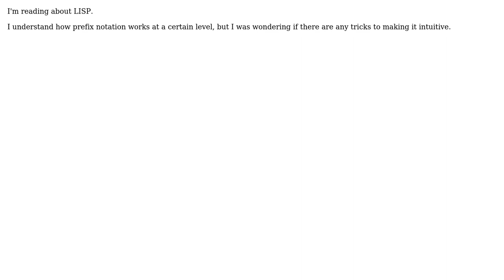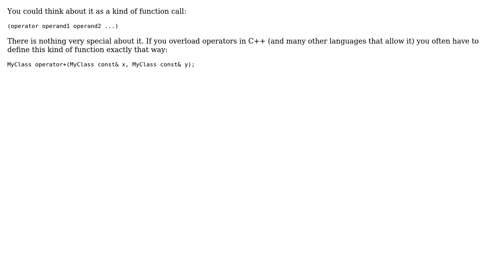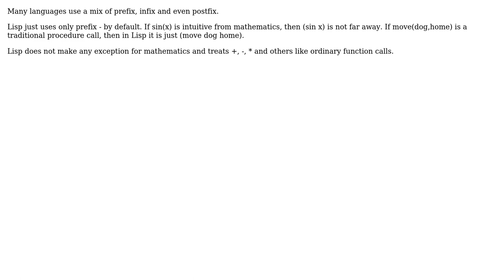Software Engineering: Wrapping my mind around prefix notation? (5 Solutions!!)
Software Engineering: Wrapping my mind around prefix notation?

With thanks & praise to God, and with thanks to the many people who have made this project possible! | Content (except music & images) licensed under CC BY-SA | Music | Images & others | With thanks to user Vivian River user Vatine user thorsten muller user Rainer Joswig user Joris Timmermans user Falcon user Dave Nay and the Stack Exchange Network Trademarks are property of their respective owners. You are responsible for your own actions.